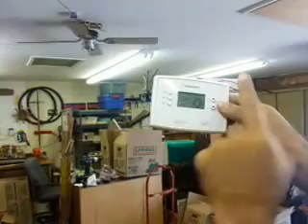Temperature controlled ceiling fan prototype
With Prof. Jim Spee on Aùg 8th, 2014